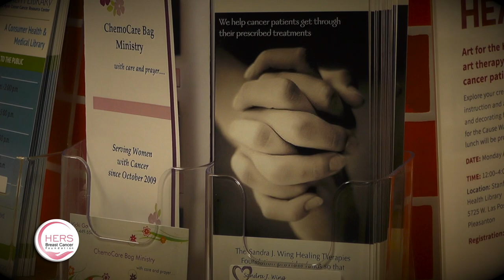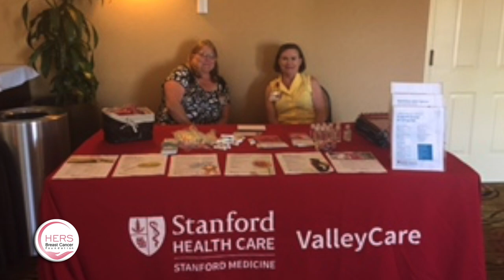HERS Empowerment Award: Denise Estrada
HERS Breast Cancer Foundation's eighth annual awards event, People with Purpose: A Pink Tie Gala, was held on April 1, 2017. The awards recognize individuals and organizations whose work supports breast cancer survivors and the foundation’s programs.
The gala dinner was hosted at the Castlewood Country Club in Pleasanton, California, a historic hilltop site with sweeping views of the valley. The event featured a cocktail hour, charity auction, three-course dinner, award presentation, and dance to celebrate breast cancer survivors. KTVU’s Heather Holmes was master of ceremonies.
The funds raised will go toward HERS Breast Cancer Foundation programs, including “We Support, YOU Survive” which serves low-income women in need of post-surgical garments including bras and prostheses. The funds will also support the organization’s Lymphedema Project, which provides specialty garments for the prevention and ancillary treatment of the painful condition. HERS Breast Cancer Foundation assists clients with insurance claims and provides free products when needed. Funds are being raised through corporate sponsorship, donations, auction proceeds, and ticket sales.
This year’s honorees include: Friends of Faith, a nonprofit in Oakland that raises money for breast cancer organizations; Denise Estrada, manager of Women’s Imaging and Cancer Services at Stanford Health Care ValleyCare in Pleasanton; Dr. Paul Wotowic, plastic surgeon at San Ramon Regional Medical Center, and Janice Florence, longtime volunteer at HERS.
About HERS Breast Cancer Foundation
HERS Breast Cancer Foundation believes in restoring beauty and dignity to breast cancer survivors at an extremely vulnerable time of their lives. Every day we bring hope, empowerment, renewal and support, because every woman deserves to look and feel whole. We support all women healing from breast cancer by providing post-surgical products and services regardless of financial status. HERS is the only nonprofit organization in the Bay Area that provides appropriate products (such as bras, prostheses, lymphedema garments, and wigs) for breast cancer survivors in a safe, comfortable, and understanding environment.
HERS Breast Cancer Foundation’s services for breast cancer survivors are provided at three locations: program stores at Stanford Health Care ValleyCare in Pleasanton and at the Stanford Cancer Center in Palo Alto, as well as their flagship program store at Washington Hospital in Fremont.